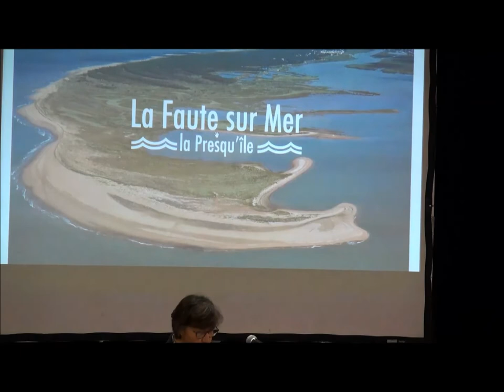Cérémonie des voeux 2019 B HYBERT partie 2